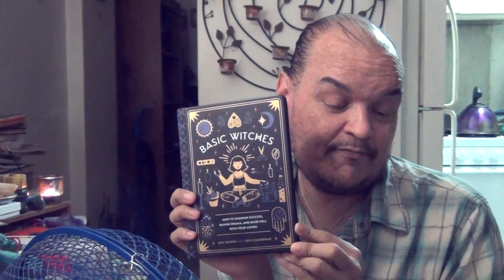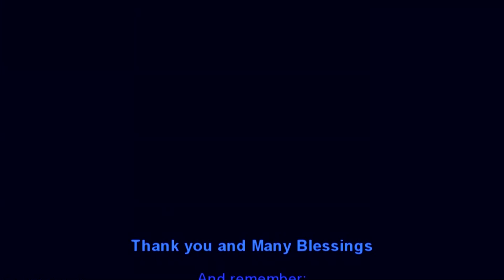Great Goddess Circles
This video was recorded on Saturday, July 27, 2019, while the Sun was in Leo, and the Moon was Waning in Gemni.

In this video, I talk about my upcoming Goddess Circles, called the "Great Goddess Circles."  I also talk about the Divine Abundance of ideas the Great Goddess has given me regarding future Goddess Circles.

The first one is scheduled for Monday, September 9, 2019, 7-8:30PM, ET.  One can participate in person, via the live online streaming video, or after the video is archived.  Indeed, you have options!

The accompanying WordPress Blog link shall also have a link to the Eventbrite page, for your registering convenience.

And here is the link for the Eventbrite page, so you can register for the upcoming Great Goddess Circle:

May the Great Goddess Lovingly and Lavishly Bless you and yours with Joy, Riches, and Success; Radiance, Prosperity, and Peace; Wealth, Health, and Happiness.